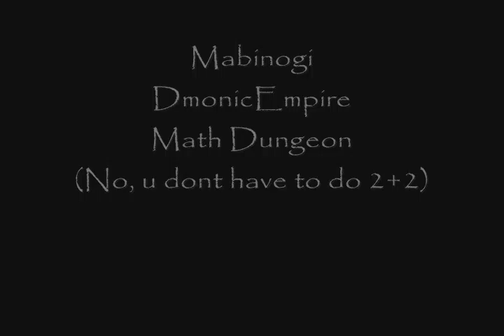Mabinogi DmonicEmpire Math Dungeon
Me and 5 other members of the guild along with 2 extras moving through the Math Dungeon